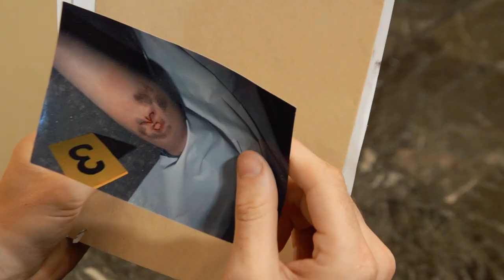EL TRAILER - SANGRE EN EL LIENZO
Gonzalo Leiva es un misterioso asesino conocido por la prensa como “Fedón”, mata mujeres adineradas dejando un símbolo místico con la idea de purificar sus almas. Augusto Giménez,  el detective a cargo del caso, a través de un conocido contacta a Gonzalo para pedirle ayuda en la investigación. Durante la pesquisa, Gonzalo conoce a Ginebra Lerose, una joven amorosa y culta en las Artes. A medida que se relacionan le hace replantear su visión del mundo, dándose cuenta que en vez de una ideología tiene una obsesión por asesinar. Finalmente, la deja ir antes de entregarse a la justicia.